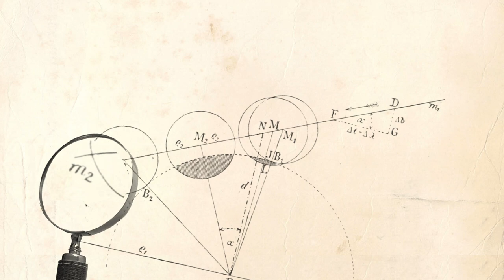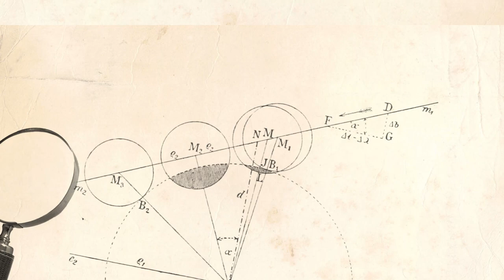Ser Cientista É - Episódio 1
Neste Dia Nacional da Ciência e do Pesquisador Científico, conheça a Bubu, uma criança muito curiosa, e a cobrinha pra lá de questionadora Tantan. Sabe o que essas duas têm em comum? O interesse pela ciência. Na série "Ser Cientista É", elas convidam você a acompanhar o dia a dia de pesquisadores científicos do Instituto. No primeiro episódio, faça um tour pelo Laboratório de Coleções Zoológicas do Butantan com o pesquisador Antônio Brescovit. Ele, que atua na área de taxonomia esquemática de aracnídeos, vai mostrar qual o papel dos cientistas nesse lugar.